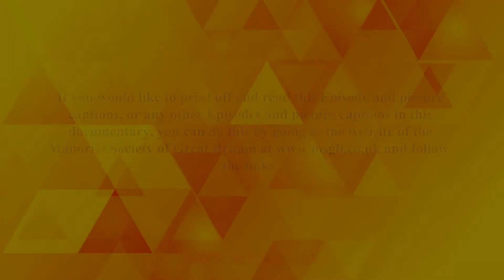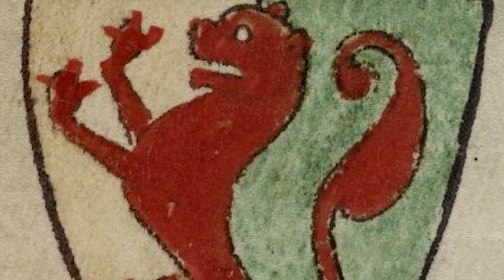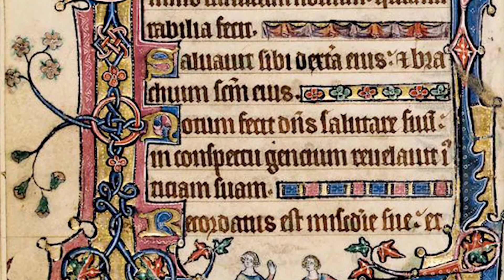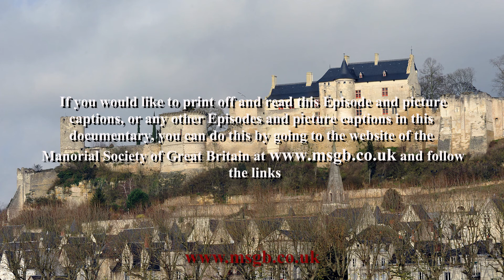How Magna Carta happened 23: The barons invite Prince Louis of France to England and conquer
Written and presented by Robert Smith, Chairman of the Manorial Society of Great Britain

The English barons reluctantly decide to invite the French Prince Louis to become king of England, no matter that he was also heir to the throne of France and would become king of that realm when his father, Philip II, died.   But a French plot also emerges, which foresees the replacement of English Lords with French Lords and the reduction of the English to slavery.